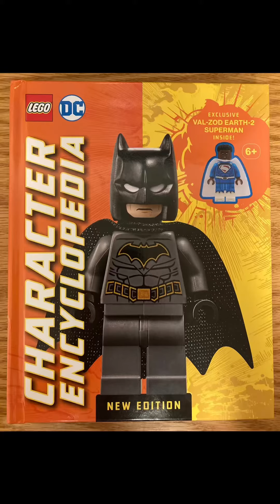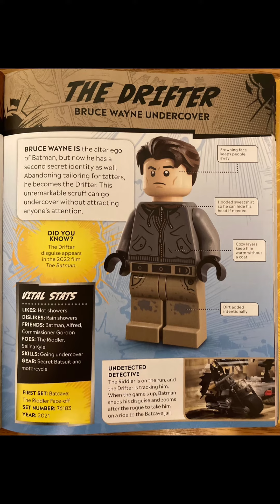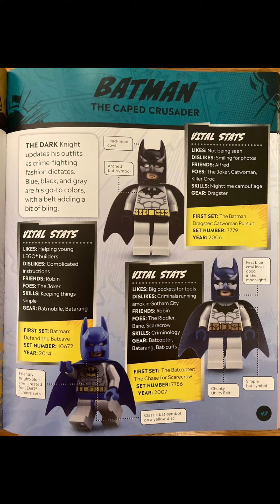￼Lego DC Character Encyclopedia: Heroes of Gotham City (Part 1)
I’ll be showing a section on the New Lego DC Character Encyclopedia.